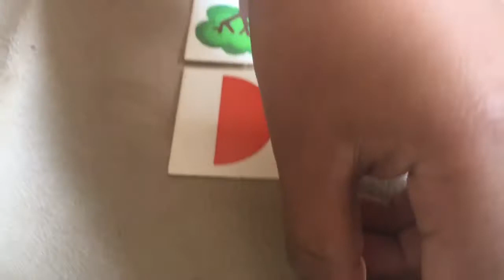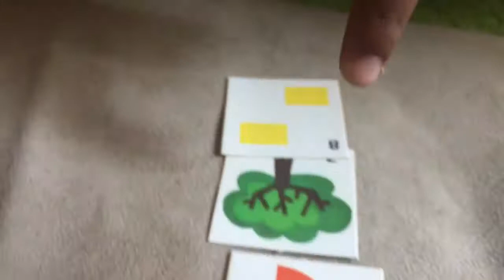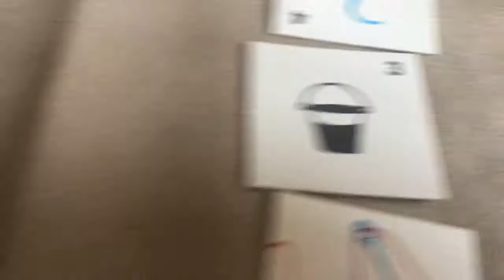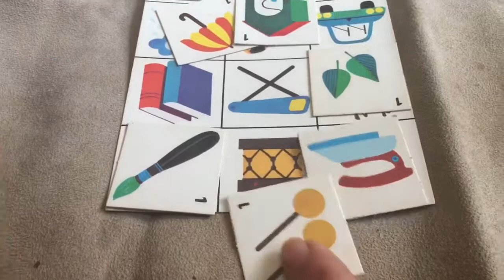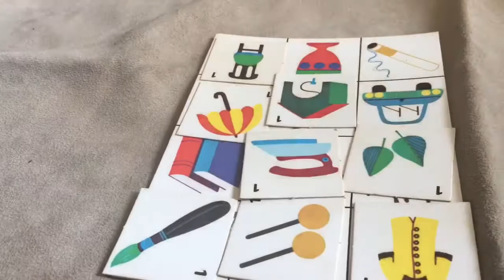Reggio-inspired Numeracy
How to teach Maths in a Co-constructivist way